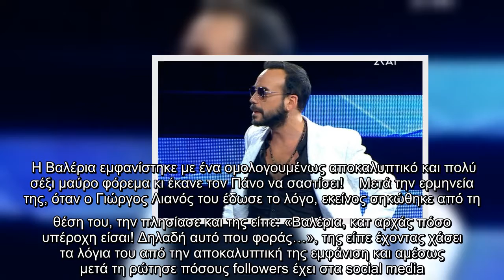The Voice: Σάστισε ο Πάνος Μουζουράκης με την αποκαλυπτική εμφάνιση παίκτριας